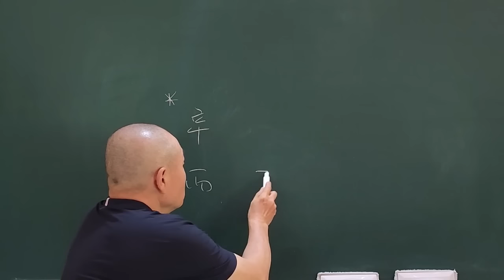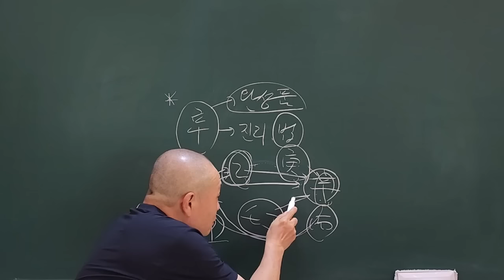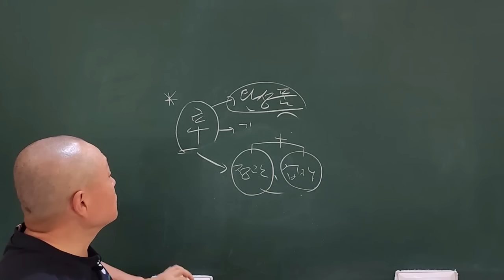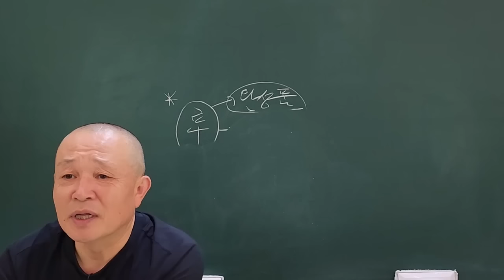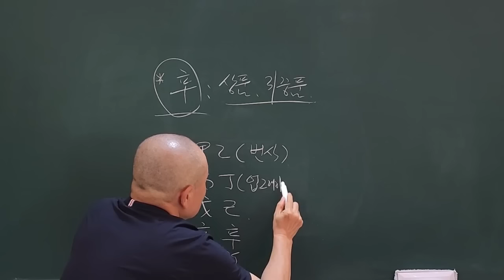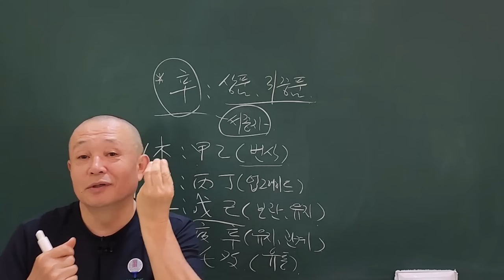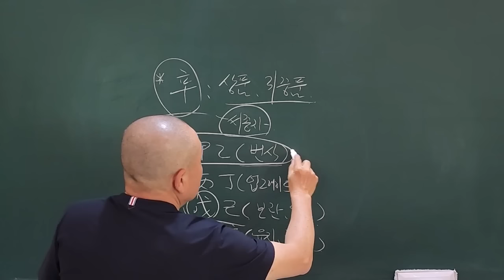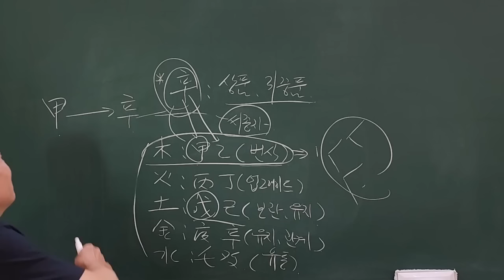신금(辛金) 드러나지 않는 예리함!